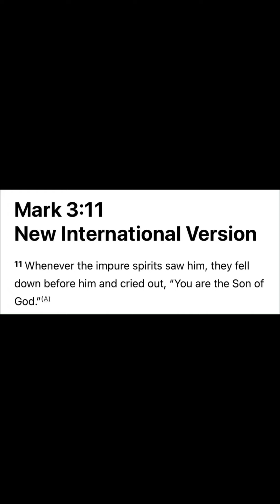Changing the game on the Devil